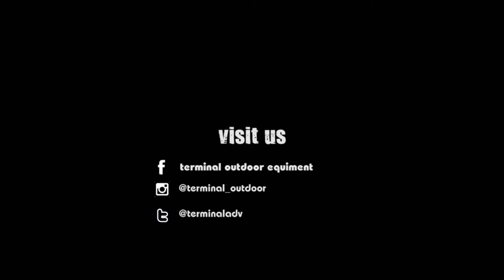Trucker hat TORCH [Versi muka dongonya Adie lewe]